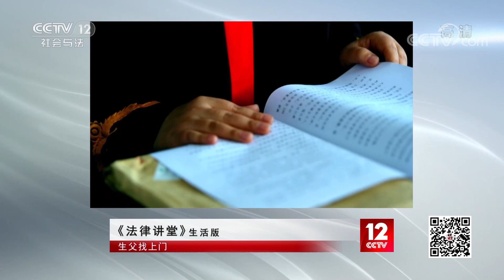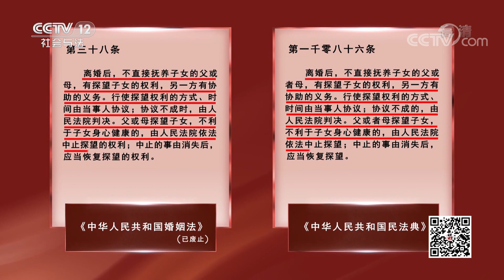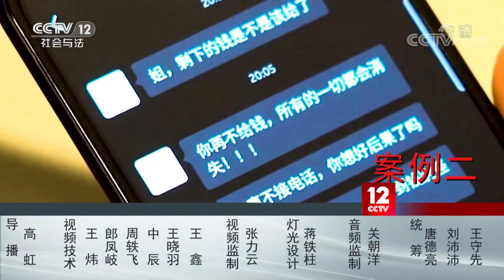《法律讲堂(生活版)》单亲家庭母子俩相依为命 16年没见面的生父却突然找上门要儿子？ 20220413 | CCTV社会与法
本期看点：晨晨从小与母亲王梅相依为命，十六年后突然出现一个陌生男人赵大川，他自称是晨晨的生父。赵大川想与晨晨相认，被王梅断然拒绝，王梅声称赵大川品行不端。赵大川将王梅告上法庭，要求行使探望权，法院会如何判决？